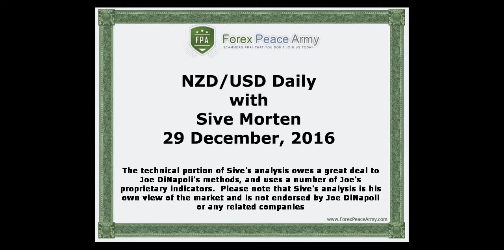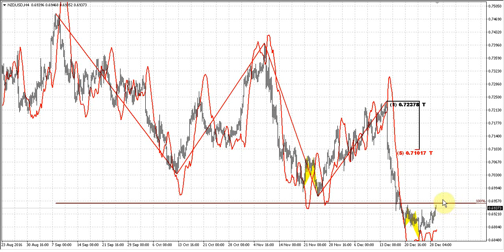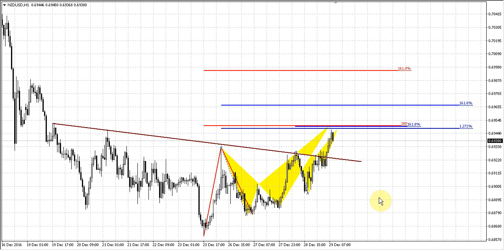Forex Peace Army | Sive Morten NZDUSD Daily 12.29.16